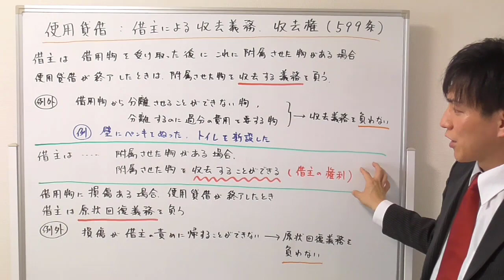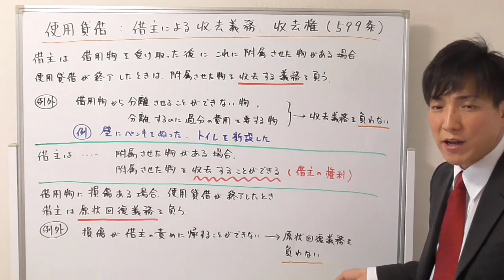【宅建：民法】使用貸借：借主の収去義務・収去権【宅建通信レトス】23